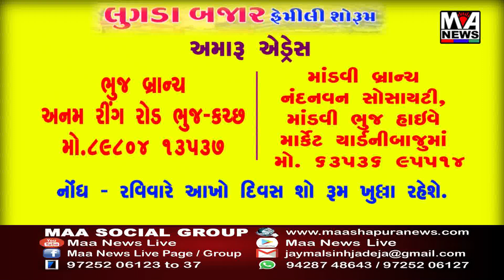કેશોદમાં વિદ્યાર્થીનીઓ નાં અપહરણ થયાની ઘટના બની હોવા છતાં રોમીયો બેફામ બનતાં રોષ ફેલાયો